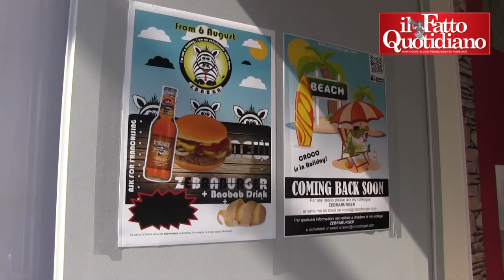Expo, dopo il coccodrillo arriva l'hamburger di zebra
di Alessandro Madron